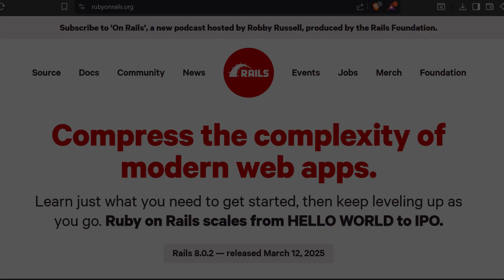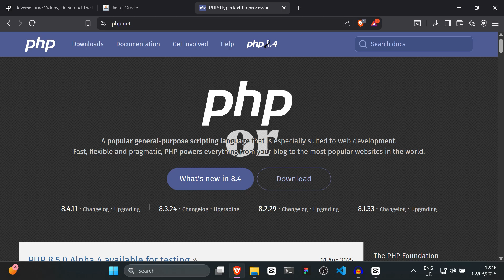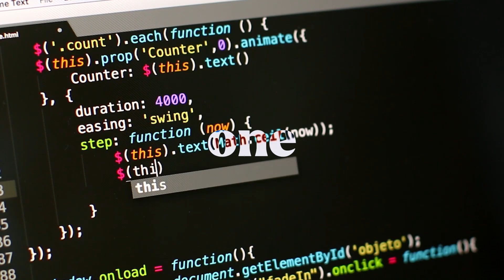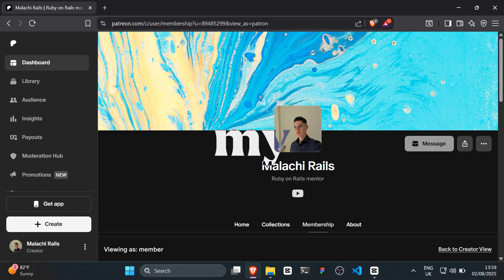Is Ruby on Rails Still Worth Learning in 2025? (Here's the Truth)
💎 Unlock ALL my Rails projects & source code for just €15/month Is Ruby on Rails still a smart skill to invest in for 2025? In this video, I break down the current state of Rails, the job market, startup trends, and whether it's still a worthwhile framework to learn this year.